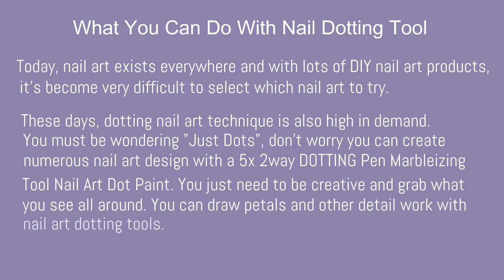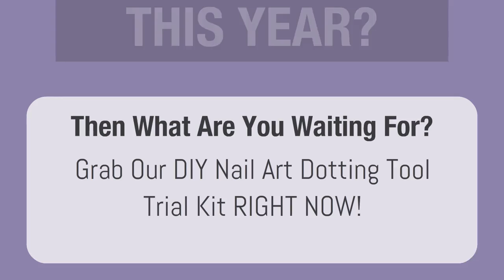DIY Nail Art Dotting Tool Mini Trial Kit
DIY Nail Art Tricks 2016: 7 Creative Ways To Get The Perfect Nail Art Designs Using A Simple Nail Dotting Tool That Your Friends Will Think Took You Hours.

Grab our DIY Nail Art Dotting Tool Trial Kit Right Now!

$12.95

5PCS 2 Way Dotting Pen
1 x OPI Mini Solitaire 3.75 Ml Nail Lacquer
1 x OPI Mini Blue it Out of Proport 3.75 ML Nail Lacquer
Step By Step Nail Art Tutorial

( $4.95 Australia Wide Flat Rate Shipping with Tracking )